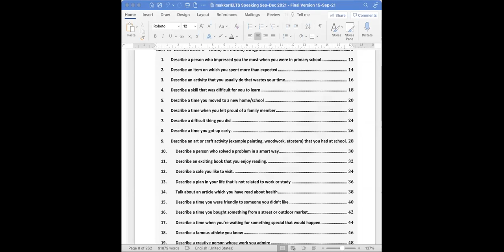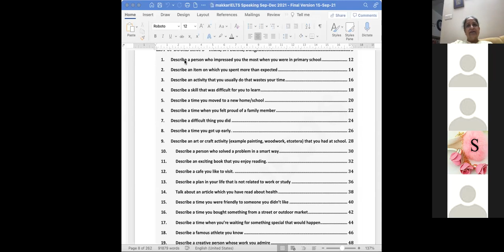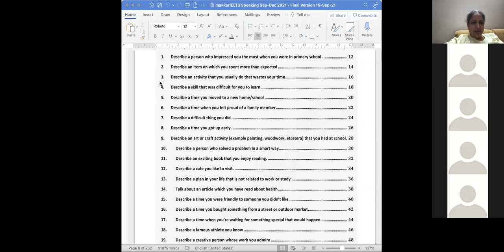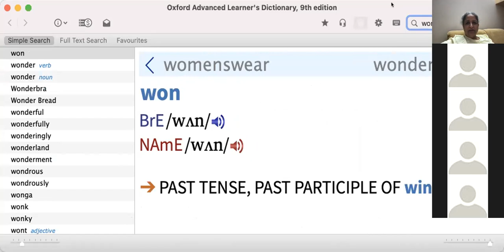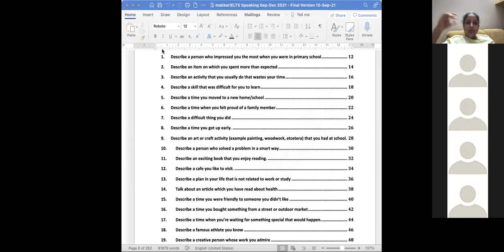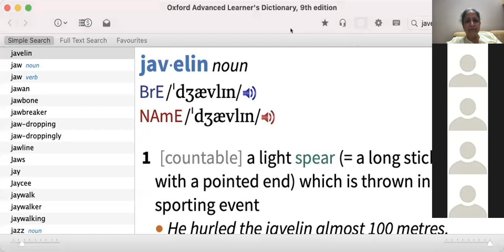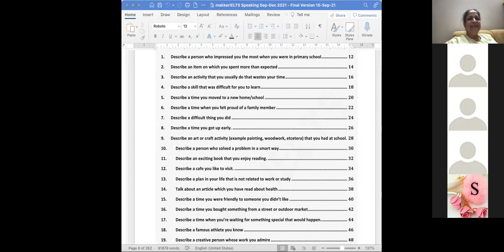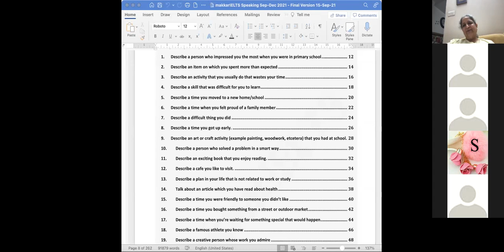IELTS Speaking Cue cards September 2021